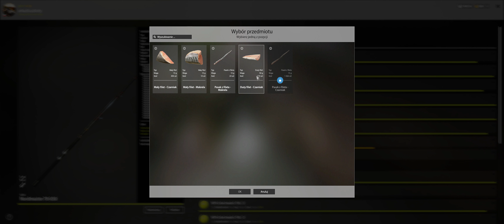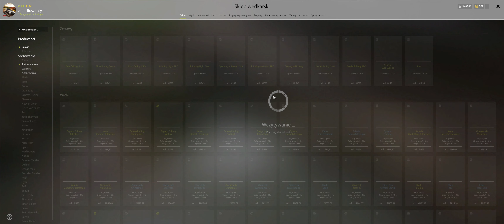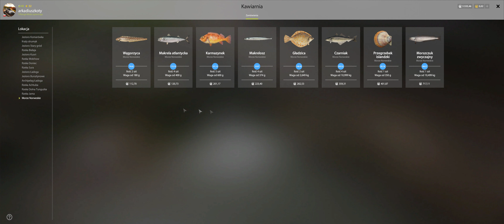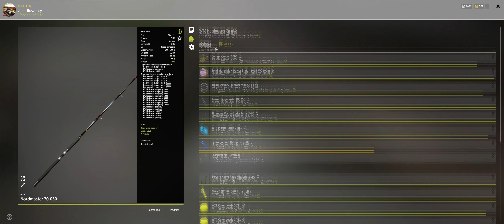Russian Fishing 4 # Technika Krewetki - Gameplay PL